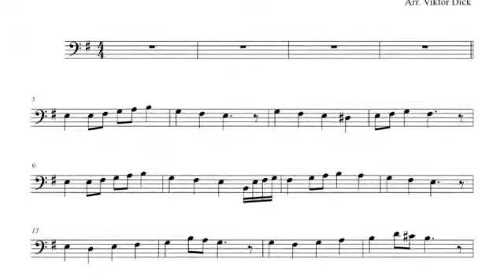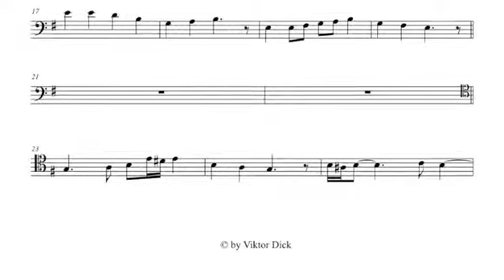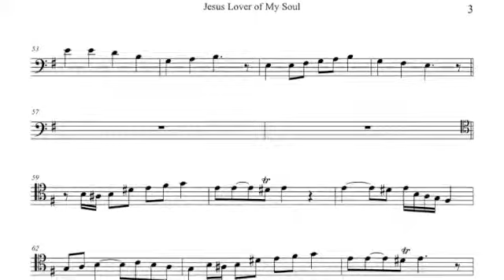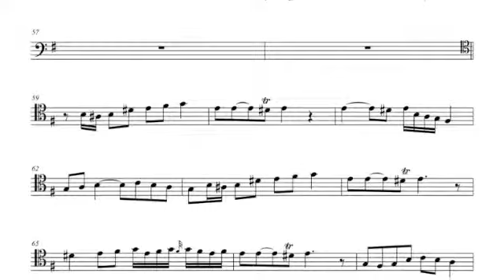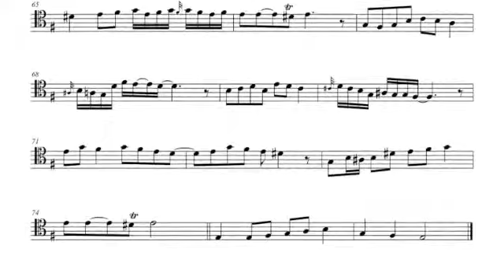Jesus Lover of My Soul Bassoon PlayAlong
3. eBook

Bassoon Play Alone E-Minor
Tune: ABERYSTWYTH, Josef Parry 1879

1. Jesus, lover of my soul, let me to thy bosom fly
While the nearer waters roll, while the tempest still is high
Hide me, O my Savior, hide, till the storm of life is past
Safe into the haven guide, O receive my soul at last

2. Other refuge have I none, hangs my helpless soul on thee Leave, O leave me not alone, still support and comfort me
All my trust on thee is stayed, all my help from thee I bring
Cover my defenseless head with the shadow of thy wing

3. Thou, O Christ, art all I want, more than all in thee I find
Raise the fallen, cheer the faint, heal the sick and lead the blind Just and holy is thy Name, I am all unrighteousness
False and full of sin I am, thou art full of truth and grace

4. Plenteous grace with thee is found, grace to cover all my sin
Let the healing streams abound, make and keep me pure within Thou of life the fountain art, freely let me take of thee
Spring thou up within my heart, rise to all eternity